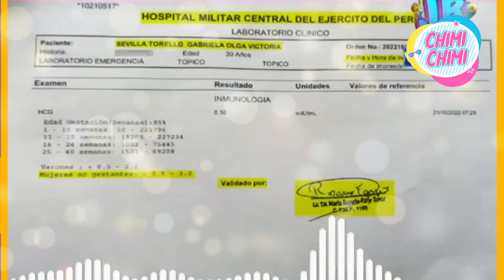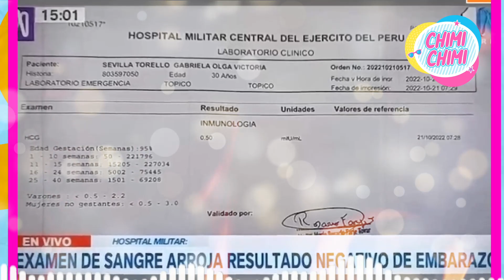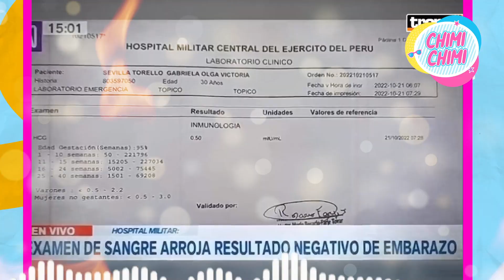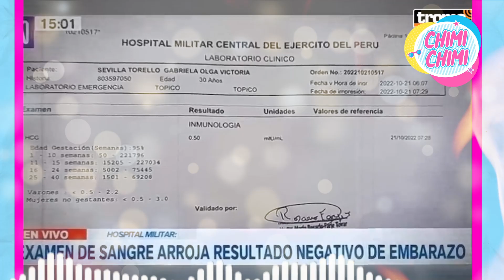MAGALY REVELA que GABRIELA SEVILLA NUNCA IBA a sus CONTROLES de EMBARAZO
Magaly Medina reveló, este viernes, información inédita sobre el polémico caso de Gabriela Sevilla, la joven que fue reportada como desaparecida en supuesto estado de gestación el miércoles 19 de octubre, aunque luego, cuando apareció, el ministro del Interior negó que haya estado embarazada, basado en exámenes del médico legista.